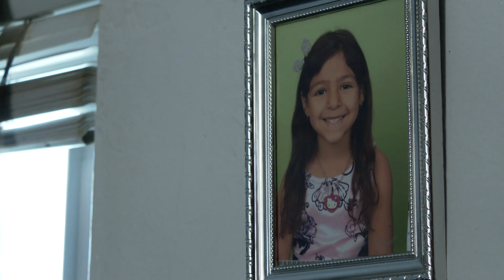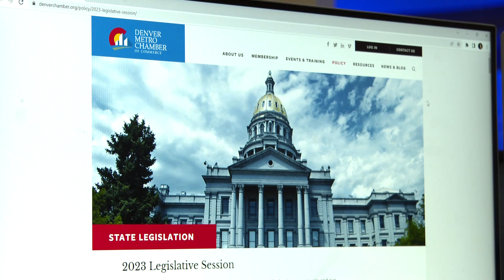'Equal Pay for Equal Work' testimony heard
A new bill up for consideration in the state legislature intends to expand upon the original 'Equal Pay for Equal Work Act' -- which was passed before the pandemic.

9NEWS (KUSA) is located in Denver, Colorado.